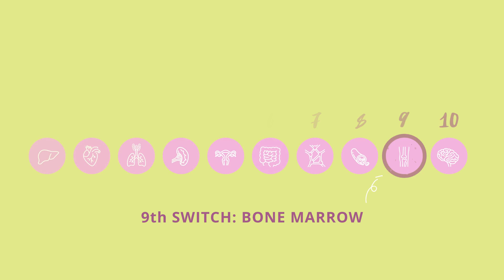Unlock Your POWER with the Exercise of Warriors | Juicy & Strong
JOIN THE JUICY & STRONG Bootcamp - 100 Days straight - 5 minutes per day - for strong

Imagine what life would be like if you had the strength to do and achieve anything you set your sights on.

I’m here to tell you that it is in fact possible. It’s time for you to unlock your POWER and rejuvenate your sex hormones. In today’s video I have prepared a wonderful, slightly funny, and extremely effective exercise that will boost your stability and strengthen your bones and joints. Today’s exercise is called “The Buffalo” in Taoism and it is used in several martial arts, various energy gathering techniques, and in Tai Chi.

After you settle into the Buffalo pose, I challenge you to hold it for as long as possible. It won’t be easy, but the longer you persist, the more powerful this exercise’s effects will be.  The goal of this exercise is to refill your prostate and kidneys with energy and the reason it is so important is that the more effort and dedication you invest in it, the more energy and power it will give you.

In order for you to feel your strength, your bones, joints, and tendons need to be in top form. Today’s exercise for real warriors will activate your body and teach you how to breathe with your bones and joints. As an added bonus, it will rejuvenate your kidneys and your sex hormones, and by now you already know how important those are for your wellbeing.